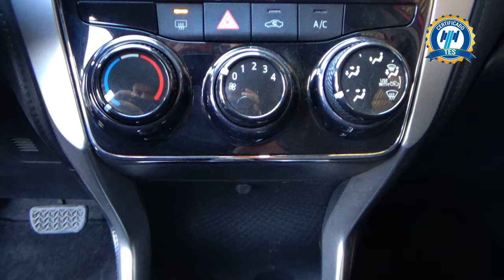Toyota / Yaris / 2020 - 24830